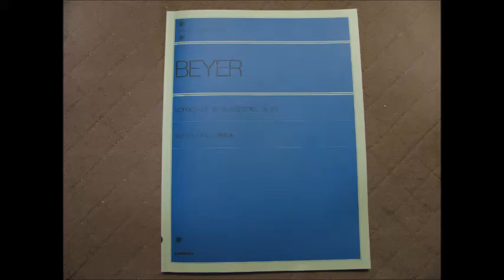BEYER 92 （全訳バイエルピアノ教則本）